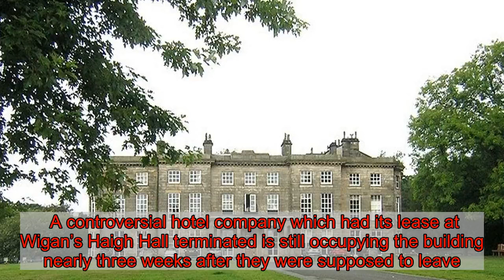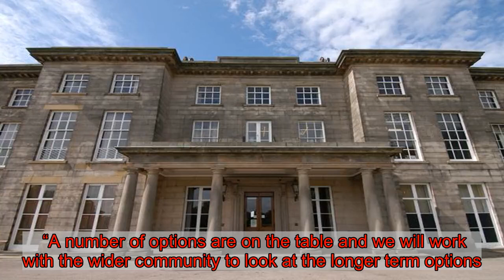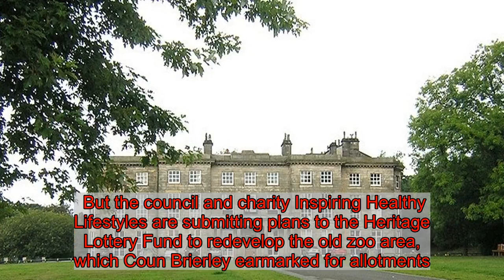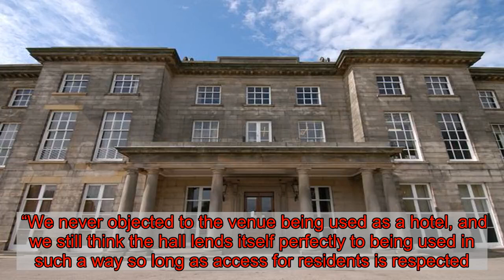Hotel company is still in landmark weeks after eviction notice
A controversial hotel company which had its lease at Wigan’s Haigh Hall terminated is still occupying the building nearly three weeks after they were supposed to leave.  Contessa Hotels spent £6 million turning the historic landmark into a luxury boutique hotel having taken it over in 2016.   But after failing to comply with its contract amid numerous complaints from the public, an eviction notice was issued against the firm by Wigan council.  The November 22 deadline has long passed but the council has confirmed Contessa Hotels is still occupying the Grade II listed building.  Talks about the ‘transition’ of Haigh Hall have been ongoing since the supposed end of the contract, though the future of the borough landmark remains uncertain.  A spokesperson for Wigan council said: “Haigh Hall is an asset that we know the people of the borough cherish and we remain committed to securing the best future for the site.   “A number of options are on the table and we will work with the wider community to look at the longer term options.   “Although several options may be available for consideration, the future use of Haigh Hall is yet to be determined.”  While private discussions have been held with stakeholders, there is a feeling that the council’s elected members should be able to have a say on Haigh Hall’s direction.  Independent councillor Bob Brierley has written to the cabinet urging them to set up a cross-party constitutional working group.    “All elected members want to see assets kept and maintained in Wigan, and we should have a voice in this,” he said.  “Haigh Hall is Wigan. Everyone’s got a memory of it, whether it’s the building or the grounds. It’s so important to a lot of people.”  Coun Brierley has also put forward his own bold vision for the hall, which would see college students learning joinery and construction entrusted with the upkeep and restoration of the hall.  The hall would remain a wedding venue, with culinary apprentices tasked with running the kitchens under supervision.  Rooms on the upper floors could be turned into space for agricultural education with the aim of making use of the hall’s gardens and the wider Haigh Woodland Park.    But the council and charity Inspiring Healthy Lifestyles are submitting plans to the Heritage Lottery Fund to redevelop the old zoo area, which Coun Brierley earmarked for allotments.  He said: “It could be an amazing project that serves as a platform for the college while helping the community.  “The council needs to start thinking outside the box.”  Campaign group Friends of Haigh Hall Heritage and Open Access To All says it will also remain open to any new ideas for the venue.  The group has clashed with Contessa Hotels in recent months after public access routes around the hall were gated off on several occasions.    A spokesperson said they were taking part in discussions with the council and the hotelier, adding: “I don’t think there’s any reason for someone to object to Coun Brierley’s p